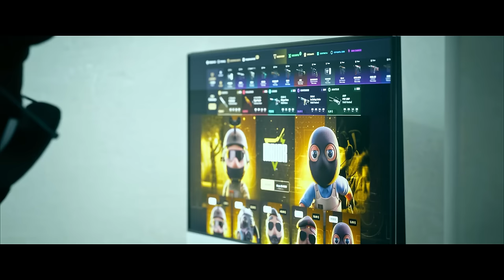¡ESTE HACKER DISPARA 5 BALAS A LA VEZ! | LAS MEJORES JUGADAS DE CS2 EN REDDIT